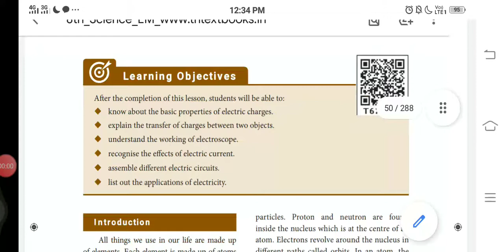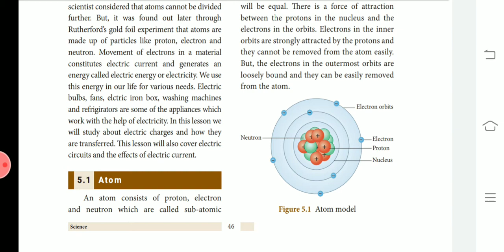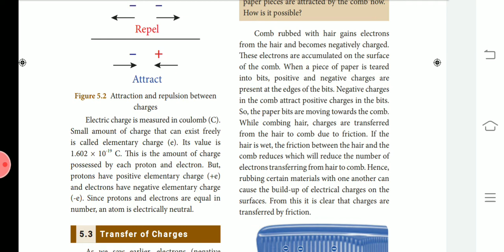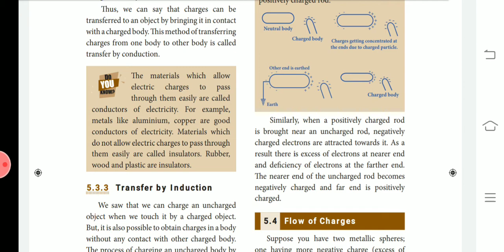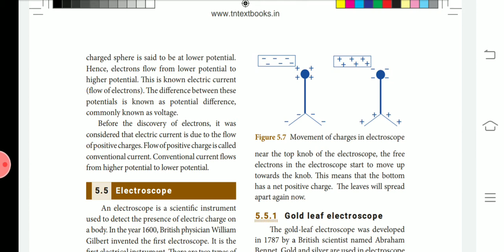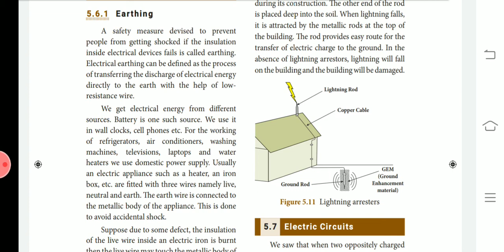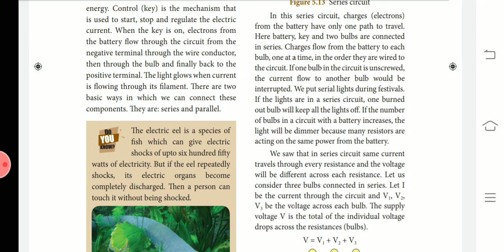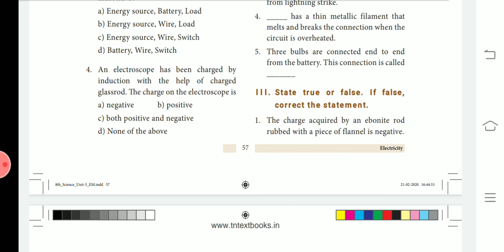VIII - Physics - Unit 5 - Electricity